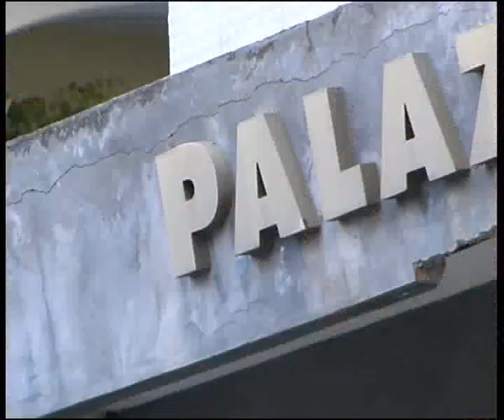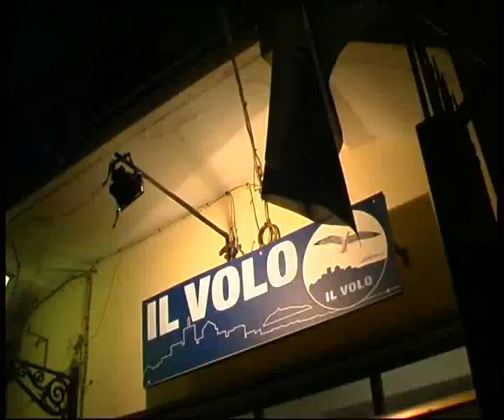Diamante, arriva un altro ricorso ?.mp4